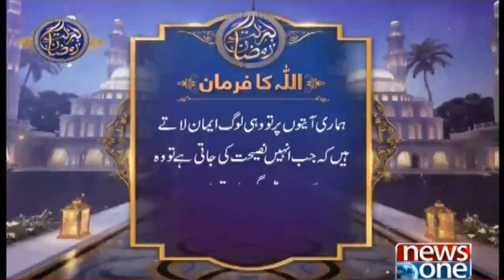(3/6) Drawing Competition | 27th Roza | Honahar Ramzan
Add:  174L BLOCK 2 PECHS Karachi | 12-june-2018